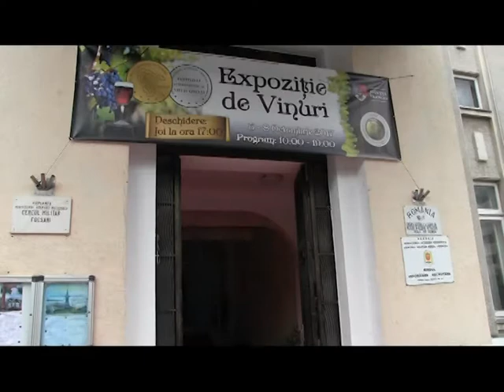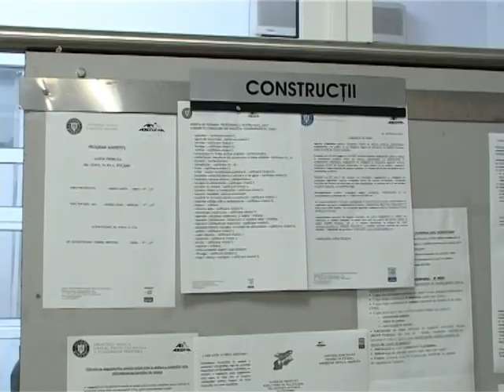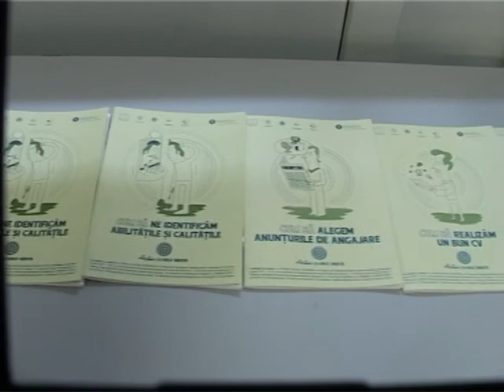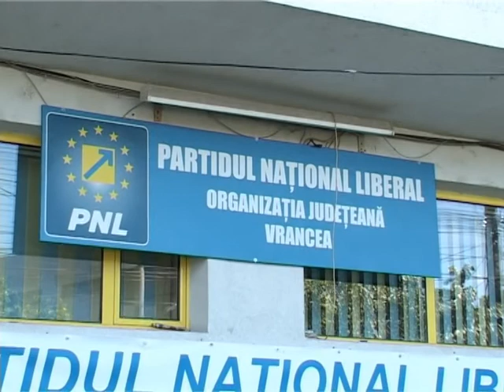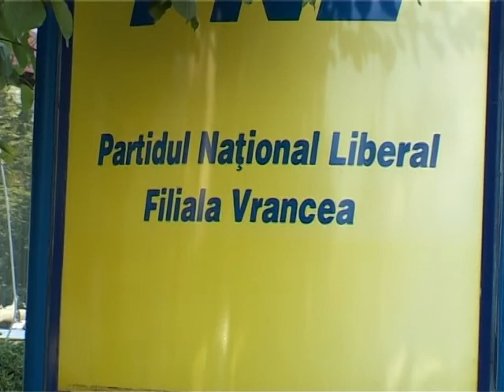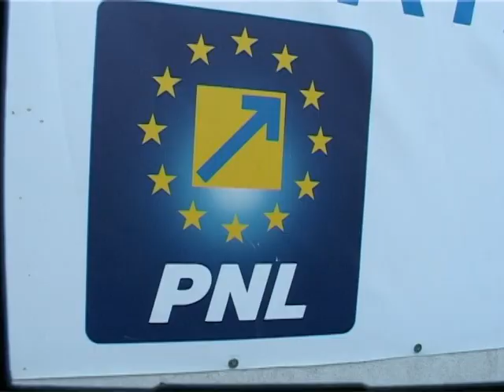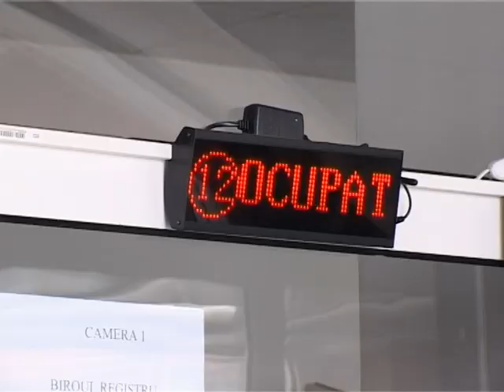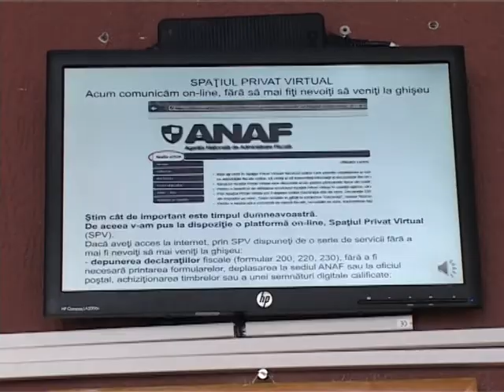STIRI 06 OCTOMBRIE